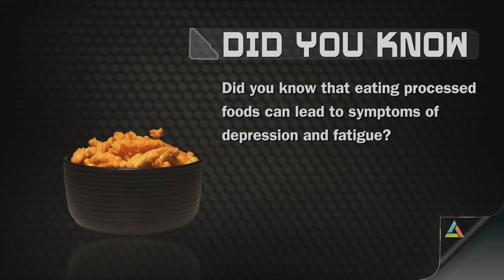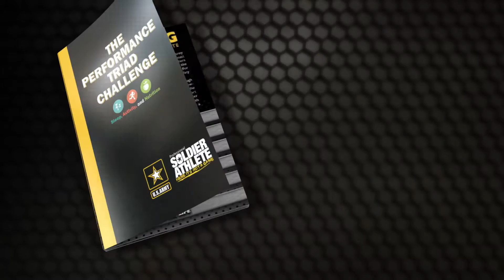MODULE 2 SOLDIER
Performance Triad Module Mix